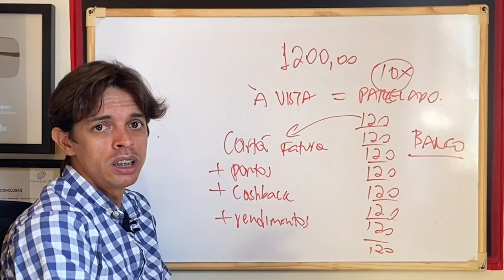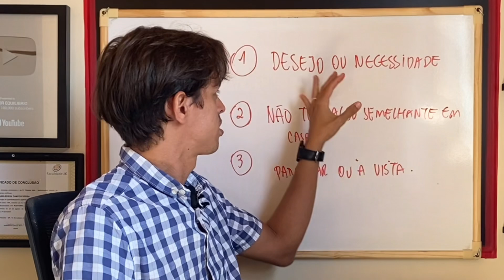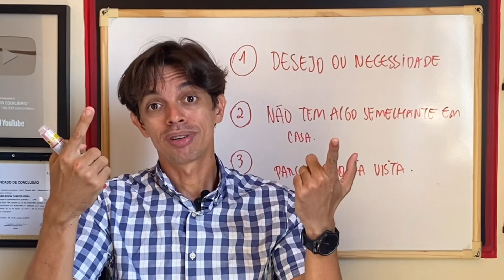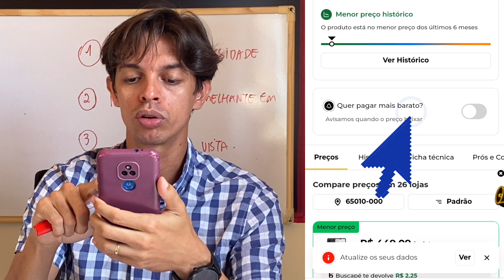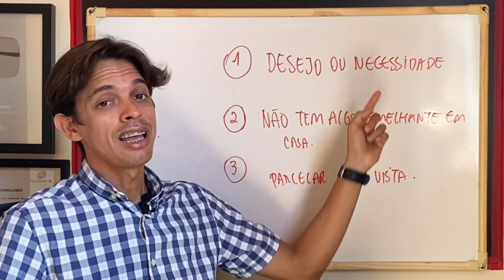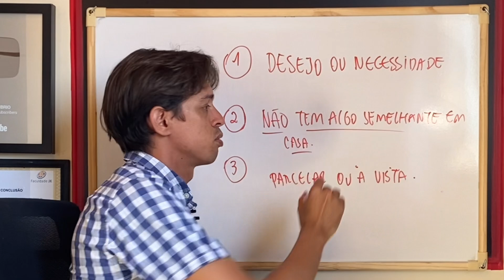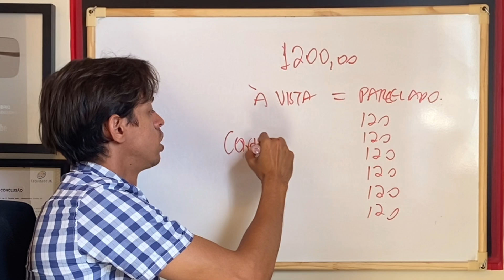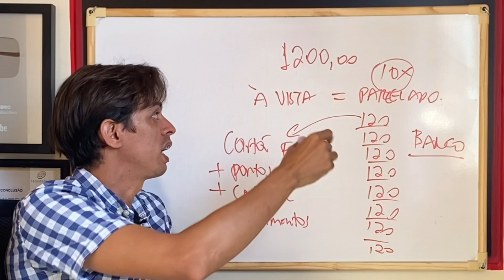FUI ENGANADO! Como NÃO CAIR NA BLACK FRAUDE | Black Friday 2023 | Black Brasil FRIDAY É CONFIÁVEL?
O que é a Black Fraude? Como não cair na Black Fraude? Qual é o mês da Black Fraude? Quanto tempo dura a Black Fraude? Como funciona a Black Friday no Brasil? Quanto tempo dura a Black Friday no Brasil? Quando começa a Black? Qual é a origem da Black Friday? black friday 2023 amazon. pro bold é confiável. consulte hoje online é confiável. gold marks brasil reclame aqui. Como funciona a Black Friday? O que vai valer a pena comprar na Black Friday? Qual é o melhor momento para comprar na Black Friday? O que esperar da Black Friday 2023?